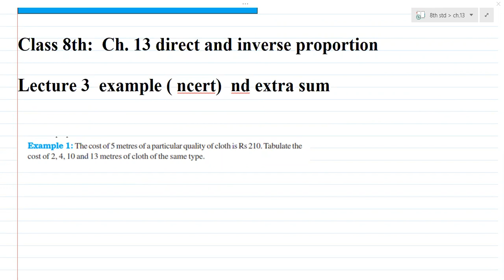class 8 | maths | ch.13 | lecture 3 | direct & inverse proportion | ncert